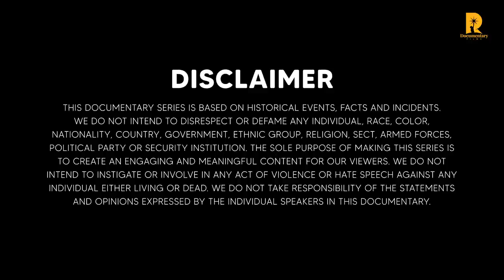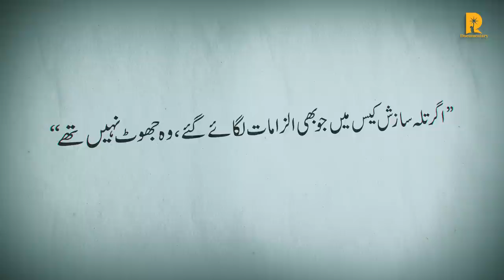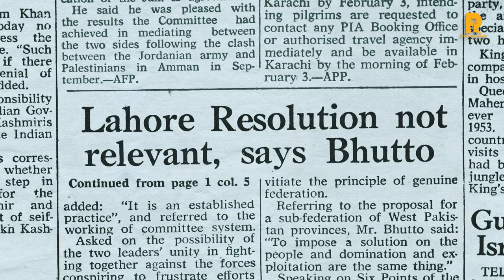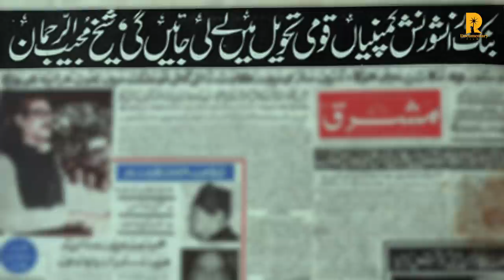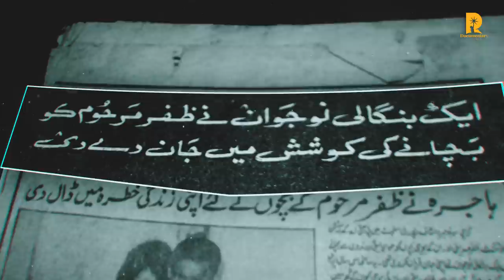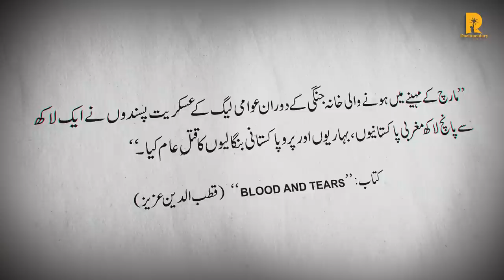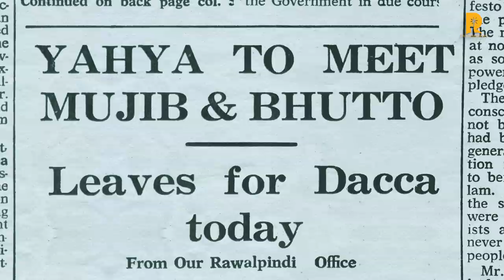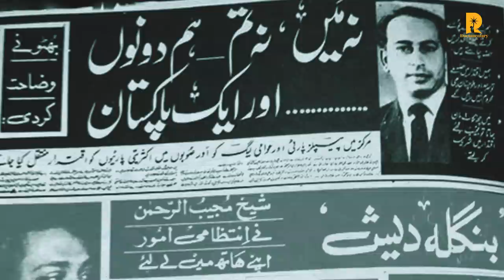JHAUR | WAR OF 1971 | Episode 01 | Elections 1970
The year 1970 was a watershed for East Pakistan in that the general elections were held for the first time in the country’s history. Ironically, these elections were not held by any so-called champion of democracy like a politician, a bureaucrat, or a minister but by then Chief Marshal Law Administrator Gen. Yahya Khan.

Watch the entire episode to get to know more insights into what led to the creation of Bangladesh!

Thumbnail by :
Impetus creatives